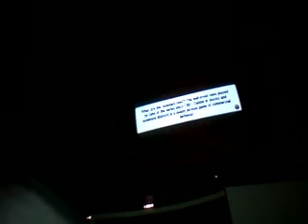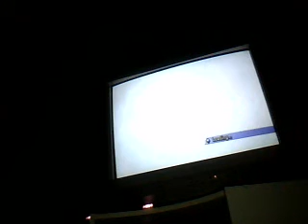Fortune Street Tournament Round 4 Part 5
and the next round begins :D

Enjoy :D